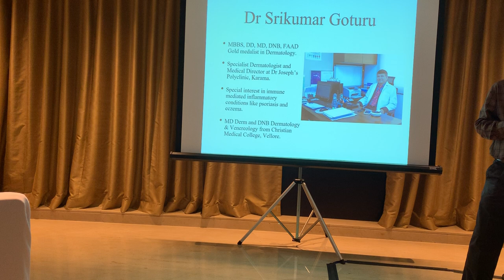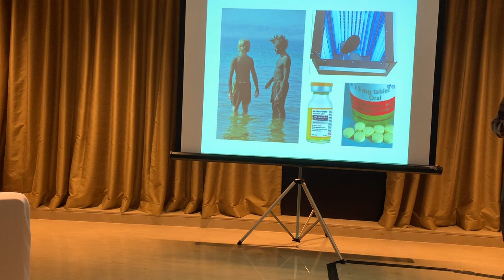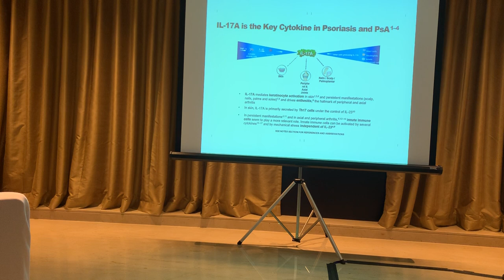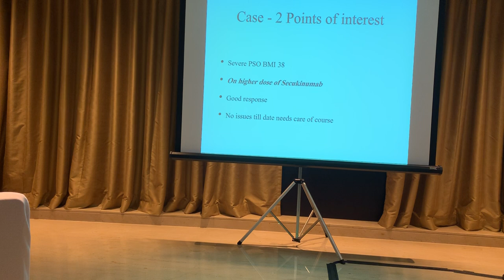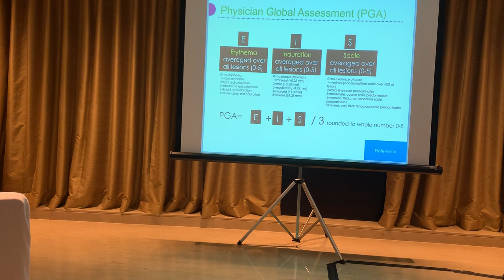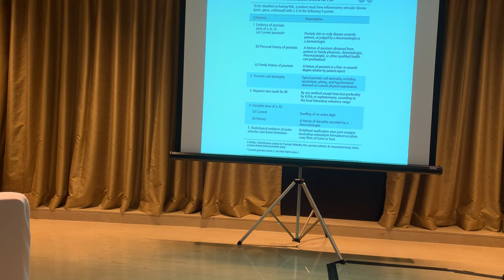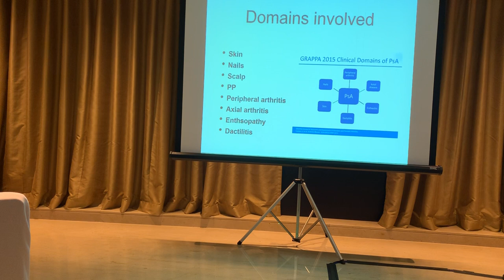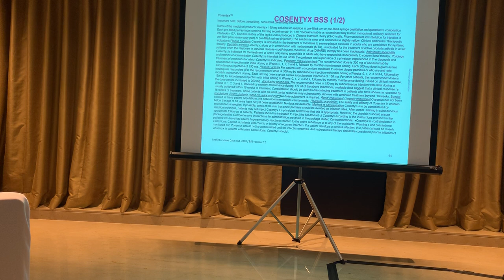Psoriasis biologics basics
For Dermatologists